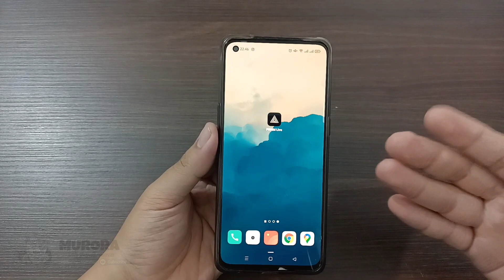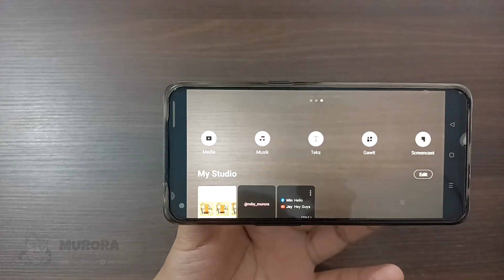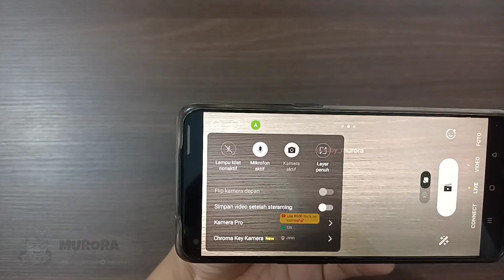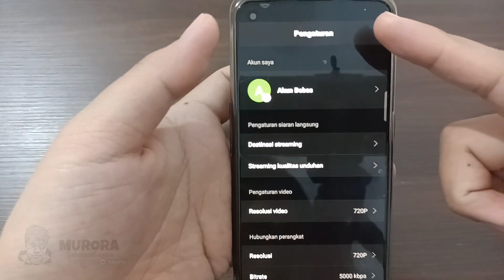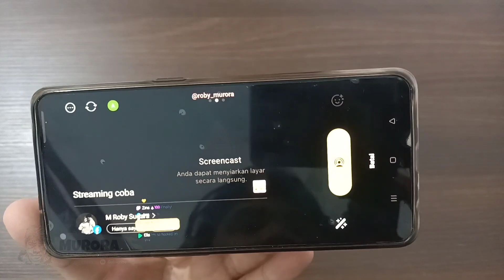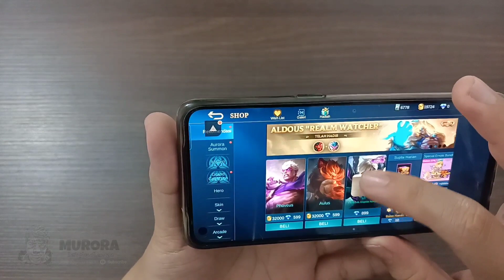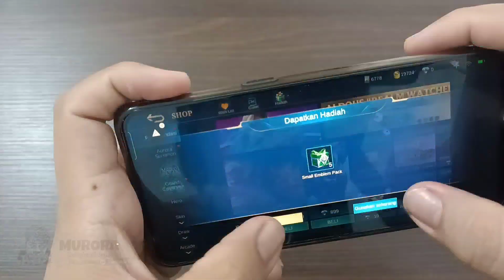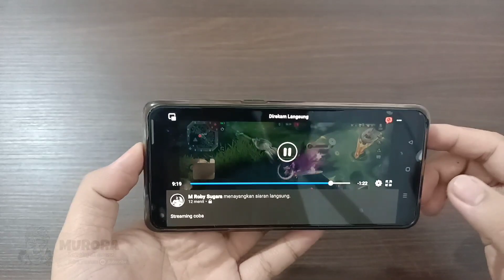Tutorial - Live Streaming Game menggunakan Aplikasi Prism Live Studio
semoga bermanfaat

Ditutorial kali ini saya menjelaskan bagaimana cara live streaming game menggunakan aplikasi prism Live Studio yg menurut saya sendiri aplikasi ini sangat bagus dan mampu bersaing dengan aplikasi populer lain seperti streamlabs ataupun omlet arcade.

Divideo ini saya juga menampilkan secara rinci beberapa cara menarik seperti menggunakan FaceCam, Greensreen, baca komentar.. dan diakhir video saya sertakan contoh hasil live streaming nya

coba nonton video ini contoh hasil streaming Prism Live